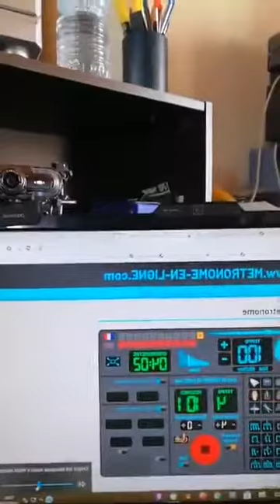001YT07-Patrick VINOT - KLEZNOUCHE - Chanson sur l'évaluation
Pour l'inauguration du Canal Composition !
La chanson sur l'évaluation le thème a la clarinette

@compositionspatrickvinot (vous êtes ici)
@clarinettespatrickvinotpvk4686 (La vidéo traite de cet instrument, ici ma clarinette métal)

Secrétariat :
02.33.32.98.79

Patrick VINOT